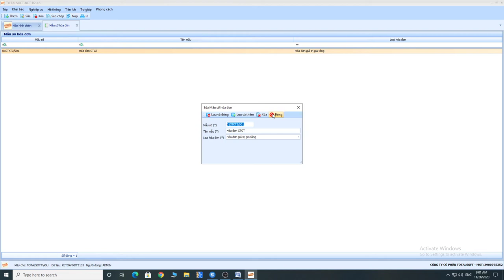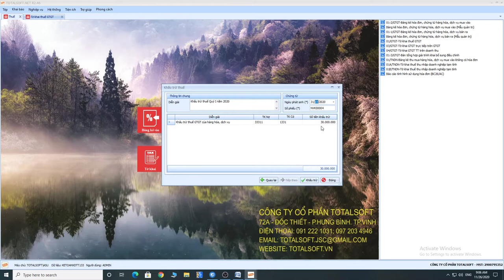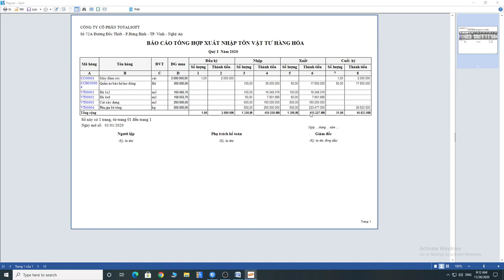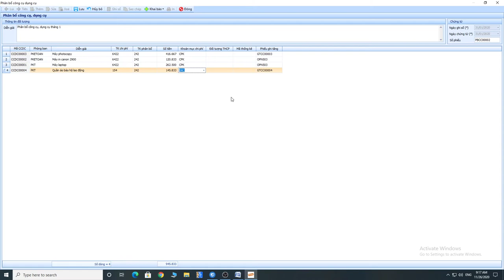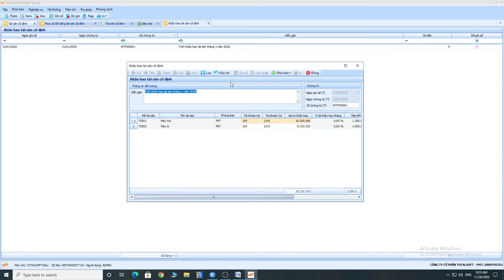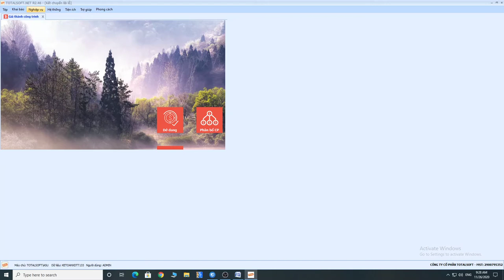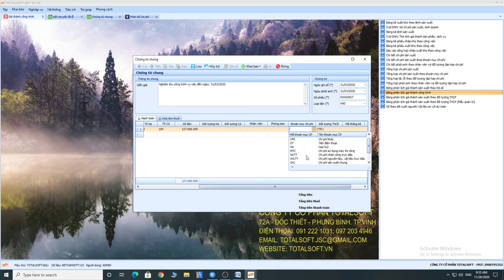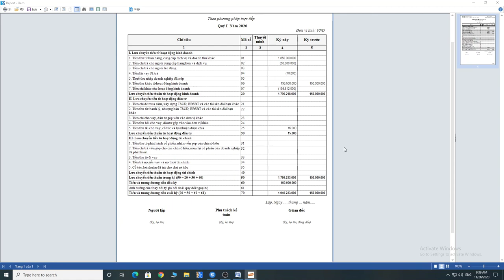Tổng hợp số liệu giá thành và lên báo cáo tài chính cho DN Xây dựng nhỏ Theo tt133